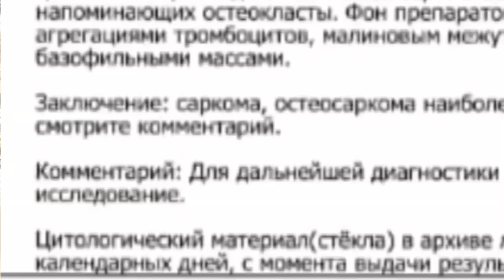Эта собака ОБРЕЧЕНА! Последние солнечные деньки на ОБЕЗБОЛАХ! Мы бессильны против ОСТЕОСАРКОМЫ!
Опять ОНКОЛОГИЯ! Последние дни жизни собачки с ОСТЕОСАРКОМОЙ!  Обезбол и забота -  это всё, что мы можем!
ПРИЮТУ очень нужна ваша поддержка, ДРУЗЬЯ!
Тинькофф МИР (работает по "СНГ") 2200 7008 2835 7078
ПСБ МИР  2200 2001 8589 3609
     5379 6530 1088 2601 Райффайзен банк